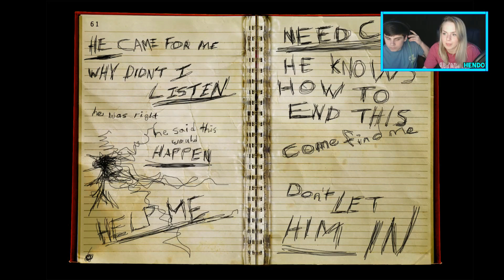WE HAVE THE NERVOUS SWEATS!!! | Slender The Arrival W/ Maddie Pt. 2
Things start to get a whole lot crazier in this one, I hope you're ready to be scared!